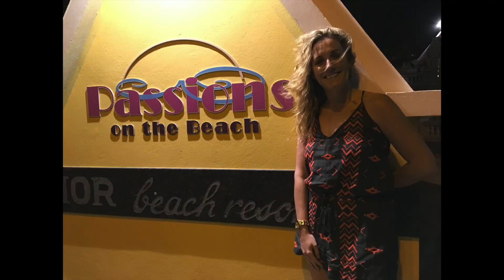Aruba 2018 #2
This is an edited video about Aruba 2018